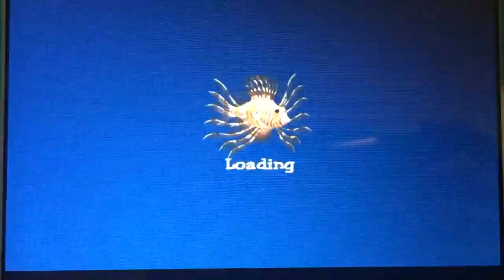Destineer/Coresoft/Jewel Engine (2009)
Destineer Presents and Coresoft in “Fantasy Aquarium World” (2009)